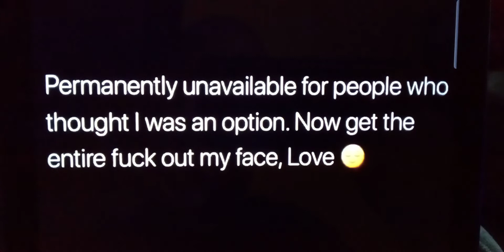29 August 2022